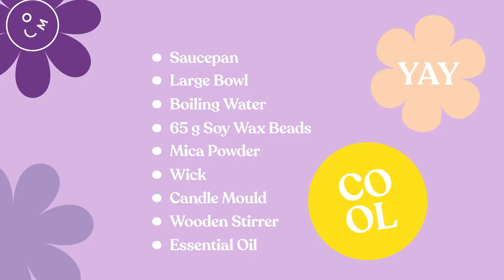OMC! Totally Wick-ed! Candle Kit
Whip up some totally wick-ed soy-wax candles with the OMC! Totally Wick-ed! Candle Kit! Learn how to make a 3-shaped ombre stack candle, as well as a beautiful dual-coloured sun and moon candle. 🌜🌞